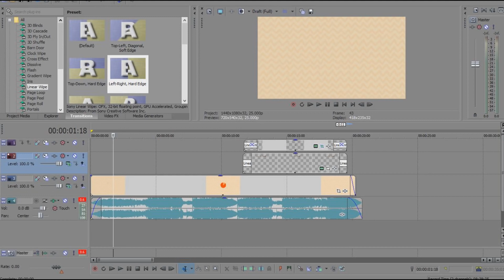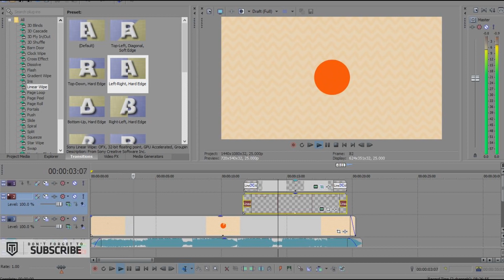FREE 2D Outro #6 | Sony Vegas Template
Velosofy is a free template marketplace that collects and promotes the best free templates out there!